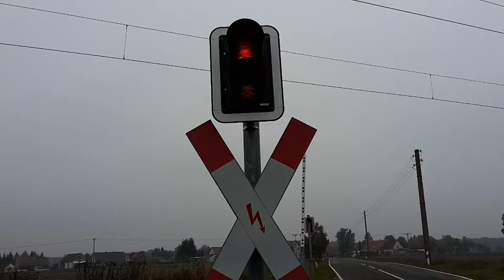Vorsicht am Bahnübergang!!!